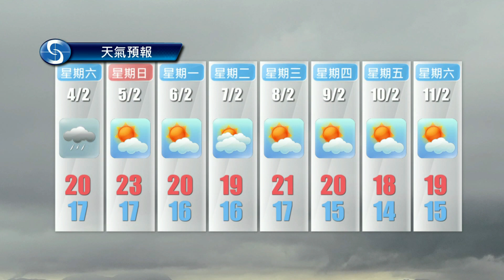黃昏天氣節目(02月02日下午6時) - 學術主任周真源